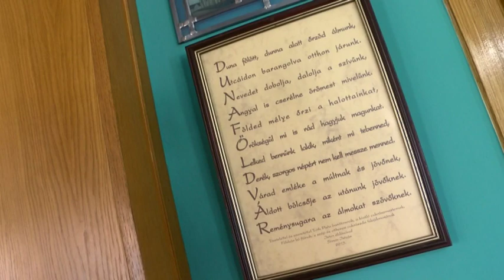20190814 kulturszoba magyarorszag tortaja